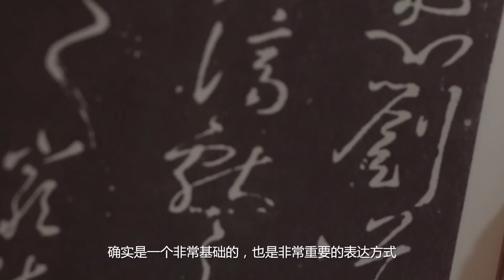做中國人，就要樸素一點